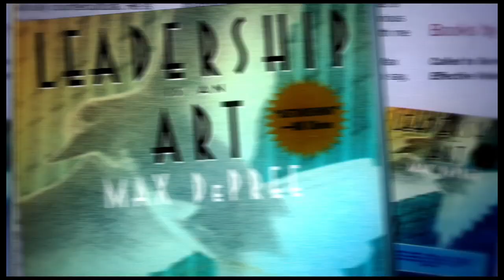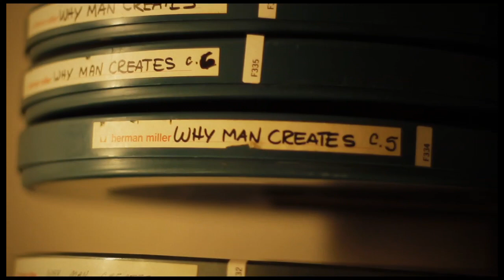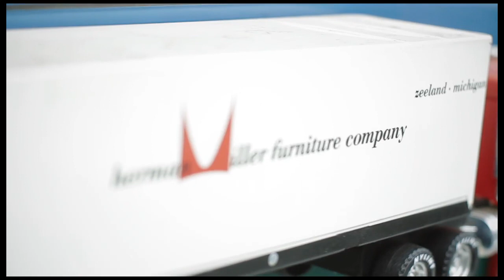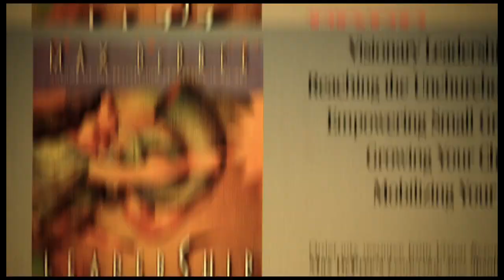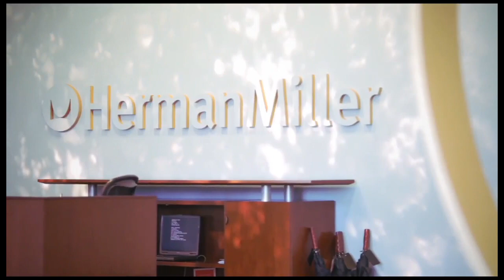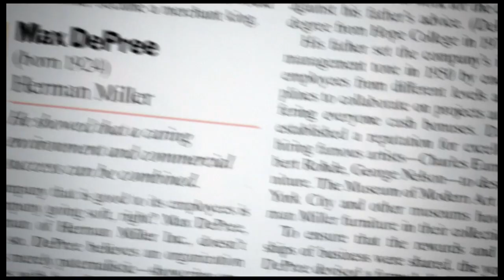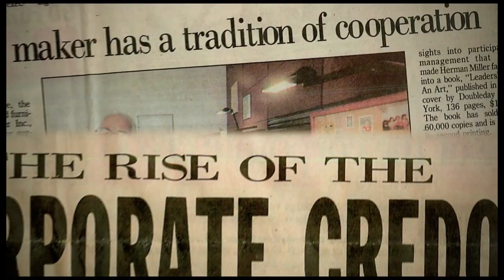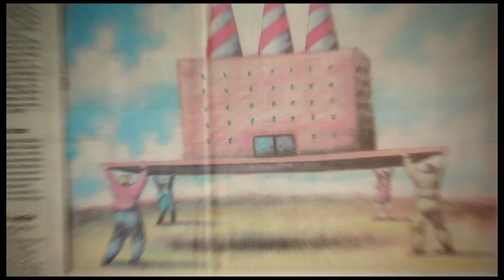Between the Lines: The Legacy of Max De Pree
The Max De Pree Center commissioned filmmaker Art Hooker to produce a video celebrating the legacy of Max De Pree as part of its May 20, 2012, celebration entitled "Between the Lines: Celebrating the Legacy of Max De Pree."

"Books that explain everything give only the author's point of view and leave little room for a reader to elaborate and connect and interpret through her own experiences and background. I have left room in Leadership Jazz for you to complete this book. I hope that you will read and write between the lines and improve what I have done."
-- Max De Pree, Leadership Jazz

Featuring interviews with Walter C. Wright, Jr., Gideon Strauss, Brianna Nystrom, Catherine Beaton of the De Pree Center, and Clark Malcolm, Steven Fryckholm and Sally Gruppen of Herman Miller.